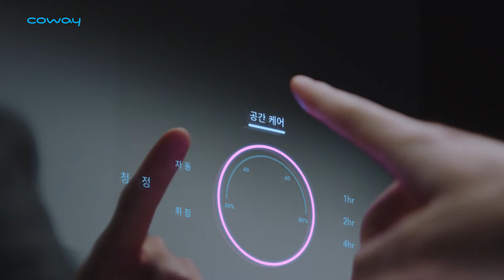코웨이 사계절 의류청정기 FAD-01 제품영상 [안팎청정]편 45초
당신의 고민에 안팎청정으로 답합니다. 코웨이 사계절 의류청정기